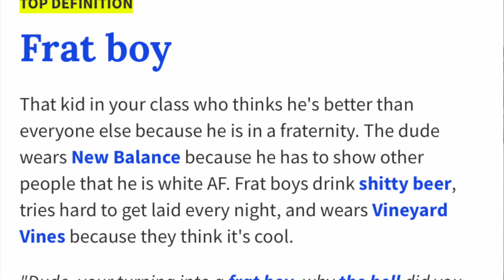TURNING MY DOG INTO A FRAT BOY!*fail*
I honestly think this video is so funny so I hope you do too!